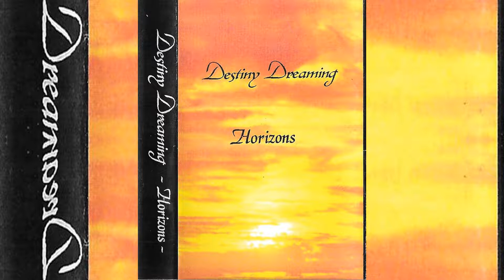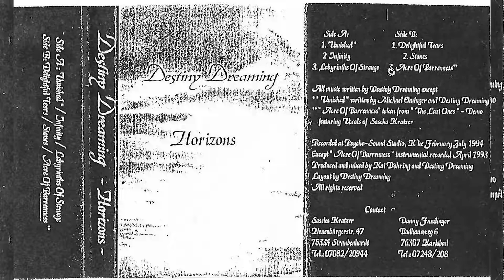Destiny Dreaming - Horizons (1994 Demo) HD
Released independently by the band on Cassette.
Tracklist:
1.  Vanished
2.  Infinity
3.  Labyrinths of Stranger
4.  Delightful Tears
5.  Stones
6.  Acre of Barrenness